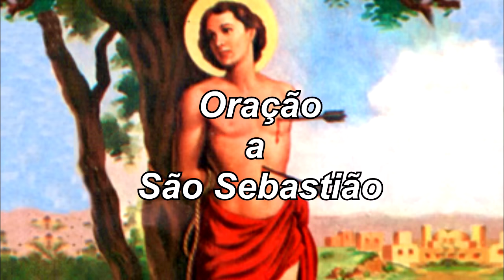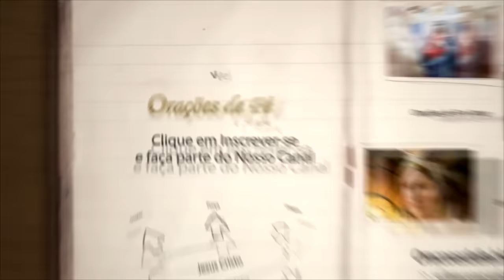Oração a São Sebastião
Faça com fé esta oração.

✅ Faça parte do nosso Telegram e receba nossas orações e mensagens diretamente